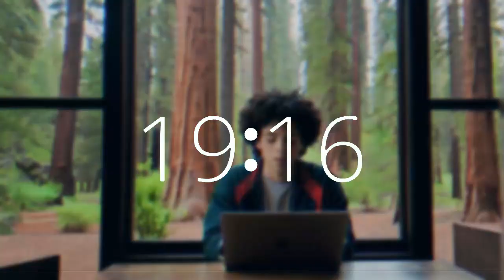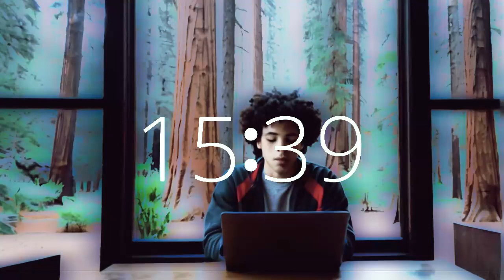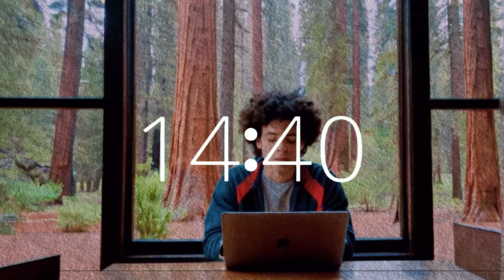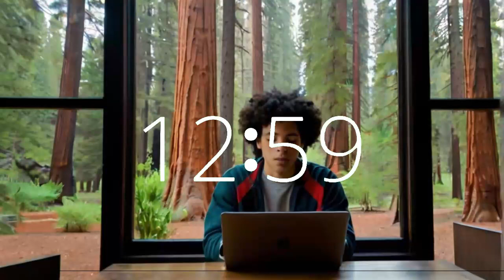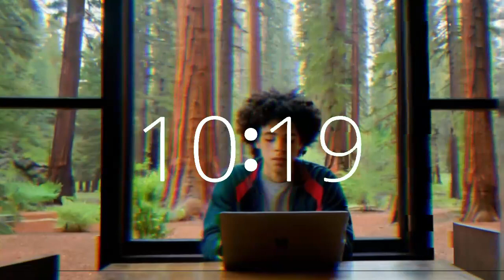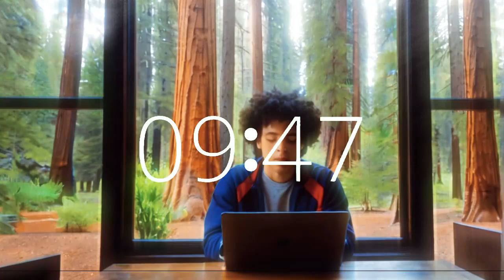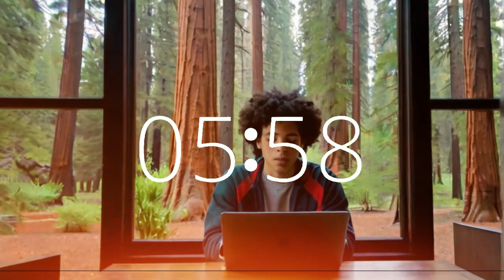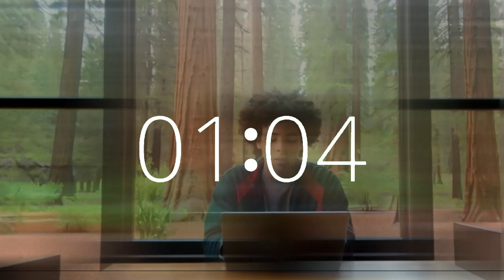20 minute timer energetic music lofi productivity motivate redwoods